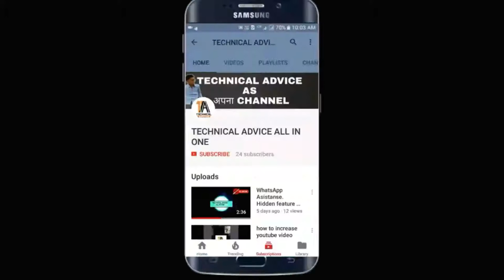Subscribe TECHNICAL ADVICE ALL IN ONE CHANNEL | Izhar Khan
तो कैसे है आप लोग । स्वागत है आपका Technical Advice All In One channel मे जहाँ आप देखते और सीखते है कुछ technology से related  और अन्य बाते , तो आइये सीखते है ।
              ●●●● Izhar khan ●●●●